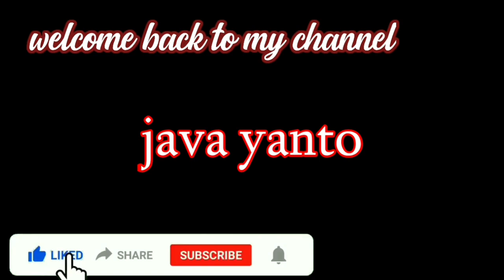CARA MEMPERBAIKI SETRIKA KURANG PANAS||TIDAK PANAS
di vidio ini,menjelaskan cara perbaikan setrika kurang panas.